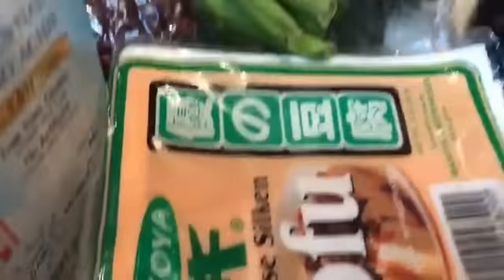10 Pagkain sa Diabetes, Cholesterol at Puso - Payo ni Doc Liza Ong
10 Pagkain sa Diabetes, Cholesterol at Puso:
Posible Makatulong Sa Iyo
Payo ni Doc Liza Ramoso-Ong